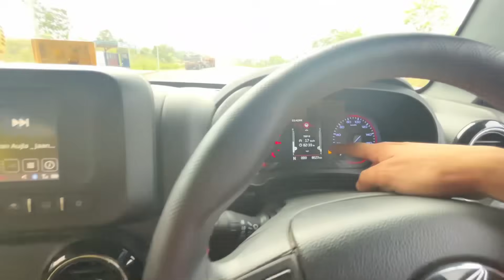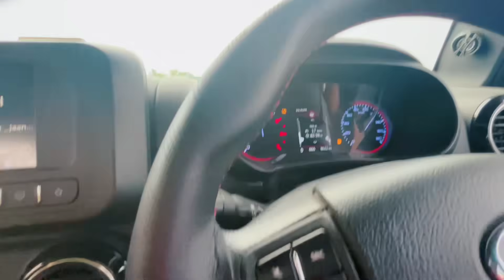Thar Vs Zx10r Drag Race 😱 Tank Vs Superbike 😍